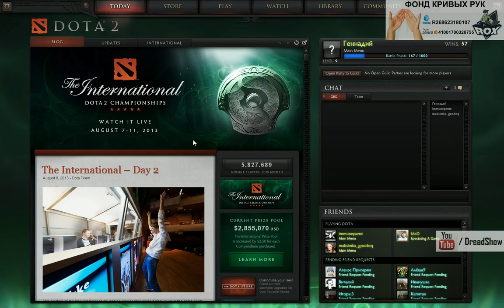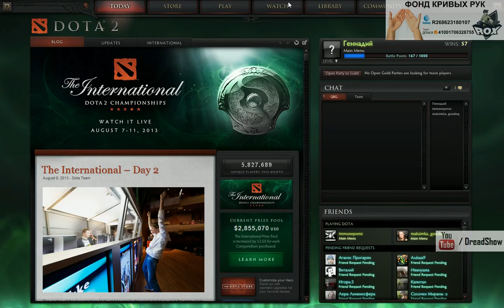Dread и Maddyson. Трансляция 09.08.2013. The international 3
Virtus Pro, Zenith,